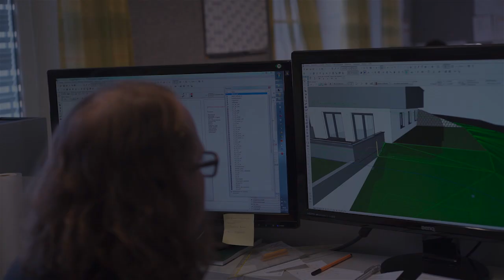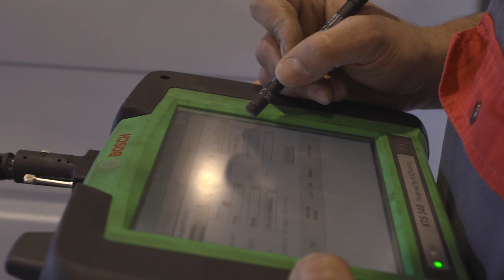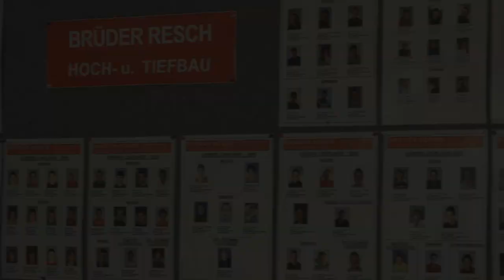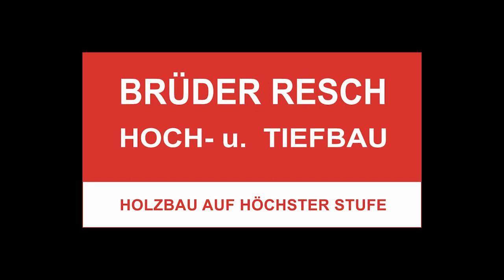Imagefilm der Fa. Brüder Resch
Ein kurzer Clip über das Unternehmen "Brüder Resch Hoch und Tiefbau" und deren Leistungen.